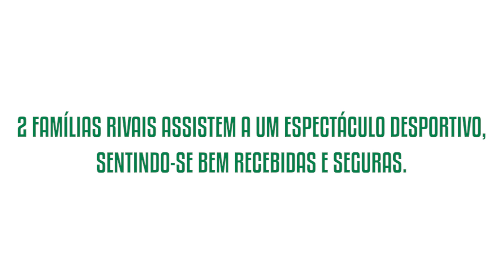Acção 'Sintam-se em casa' | Sporting CP x GD Estoril Praia